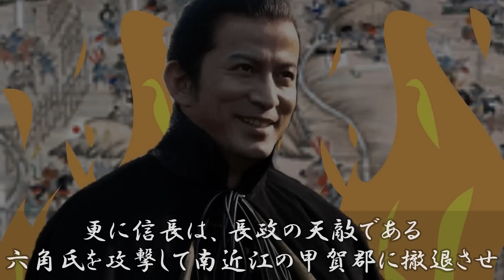【どうする家康】浅井長政の最期...信長との死闘・小谷城の戦いを合戦解説！【歴史雑学】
案件のご相談、問い合わせはこちら